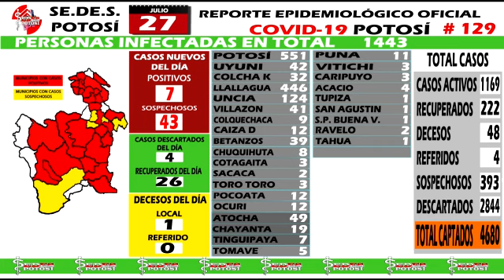REPORTE CORONAVIRUS SEDES POTOSÍ 27-07-20